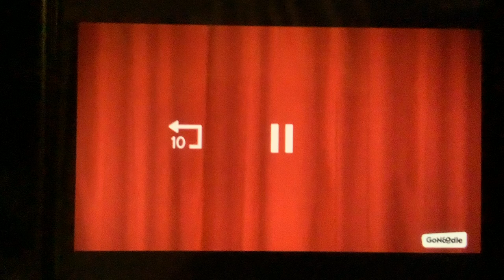Gonoodle Arc Tower Paris Violin